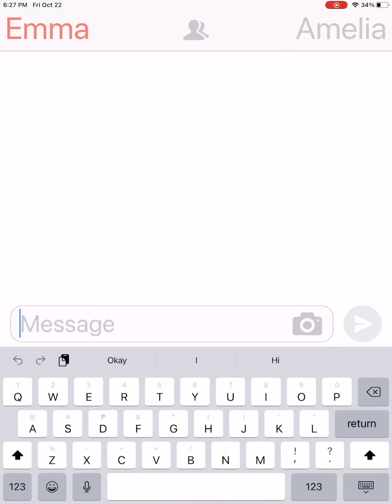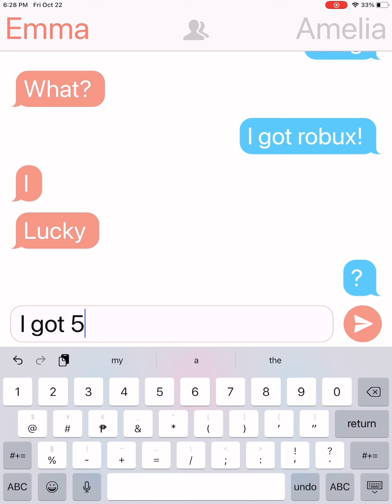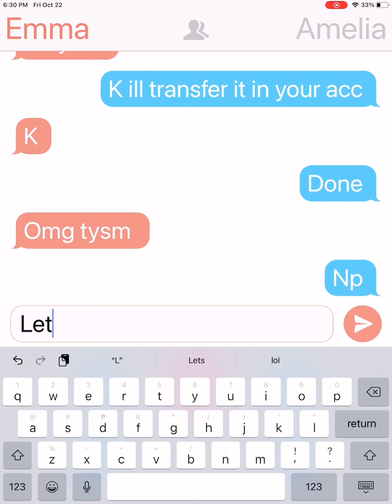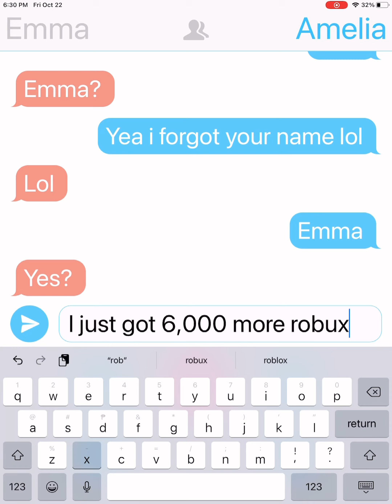My first text story video